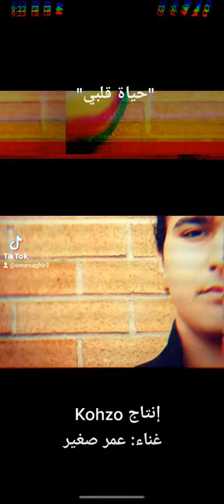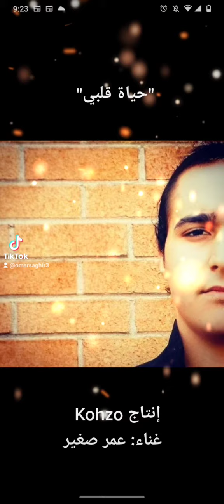"حياة قلبي " إنتاج Productions Kohzo